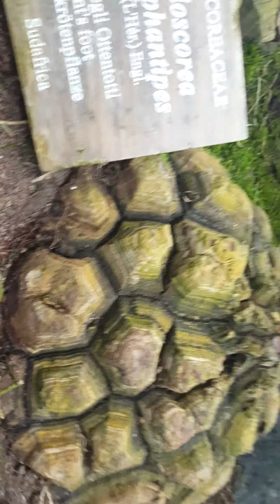Tropical mini-tour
Serra tropicale con banane caffe papaya ananas e tante altre specie tropicali